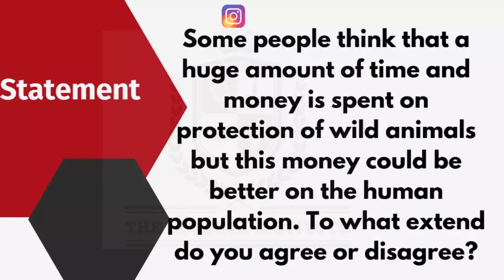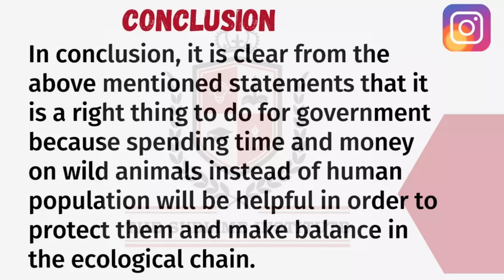MORNING SLOT TASK 2 FULL ESSAY|| WRITING TASK 2